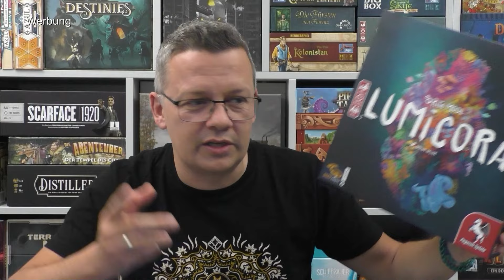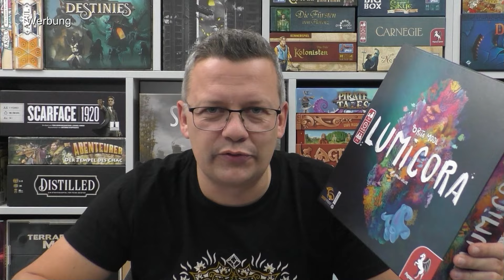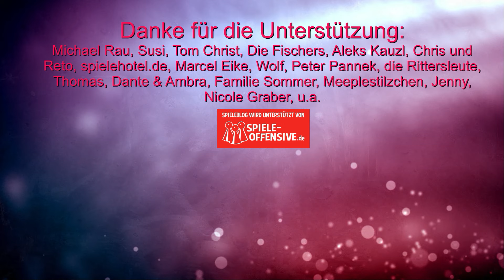Lumicora (Deep Print Games / Pegasus Spiele) - Tauche ab in die Welt der Korallen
Offizielle Infos:
In den Ozeanen rund um den Äquator erstrahlt ein wunderschöner Lebensraum in leuchtenden Farben. Korallenriffe sind Unterwasserökosysteme und beherbergen viele Arten. In Folge der globalen Erwärmung gehen die Riffe in den letzten Jahrzehnten jedoch massiv zurück und es ist an uns, sie zu schützen, um sie am Leben zu erhalten!

In Lumicora sammeln die Spielenden Korallenplättchen, sogenannte Luminos, in verschiedenen Farben und bauen ein neues Riff auf, das sich in alle Richtungen ausdehnt. Sie müssen ihre Luminos clever übereinander bauen und so einen Lebensraum für die Meerestiere, die im Riff leben, erschaffen und zugleich darauf achten, dass sie immer über ausreichend Kalkstein als Basis für das Riff verfügen. Eine Partie geht über zehn Runden und am Ende jeder Runde haben die Spielenden die Möglichkeit, für eine von vier Korallenarten zu punkten.

Lumicora ist ein faszinierendes, dreidimensionales Legespiel, in dem es um clevere Planung und gutes Timing geht. Alternative Rückseiten mit neuen Herausforderungen sorgen für einen hohen Wiederspielwert.
00:00 Infos, Aufbau und Abläufe
13:35 Fazit

10% Dicount auf den Kauf mit "spieleblog" als Support ID

▬ Social Media ▬▬▬▬▬▬▬▬▬▬▬▬▬▬▬